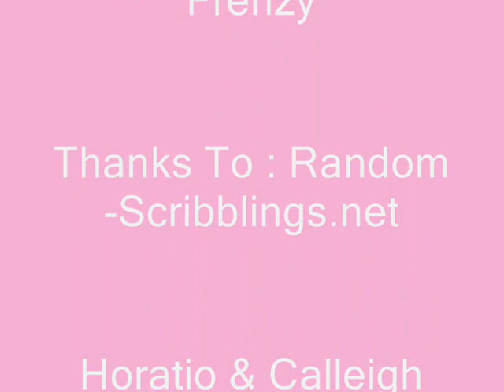Almost Lover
A video of DuCaine Memories. I loved how the video turned out.(The color is now and the grey is back in the past)

What happened to all the DuCaine moments on the show and where are they now? This video tells us that Horatio has Marisol and Calleigh has Jake, but will they ever get together or finally talk things out between them? time will only tell